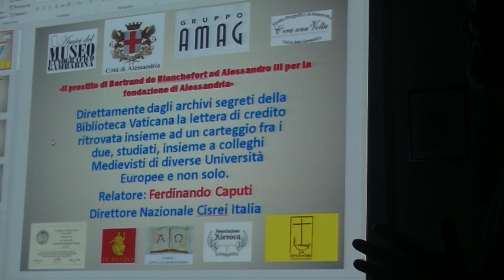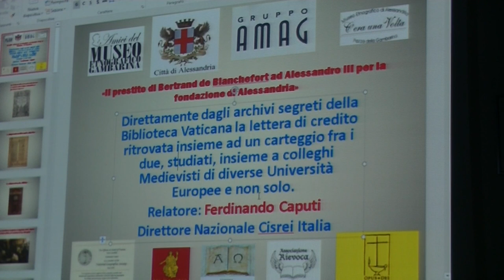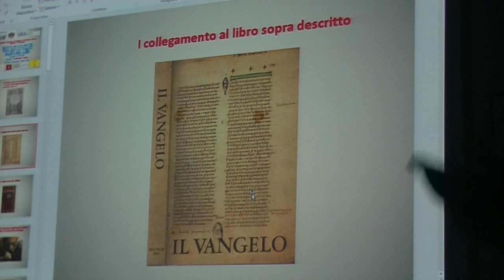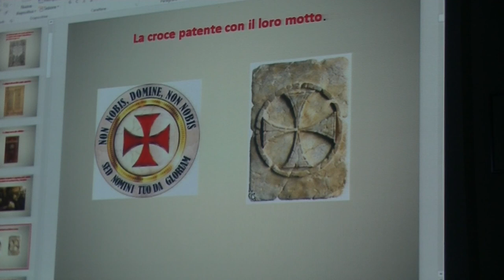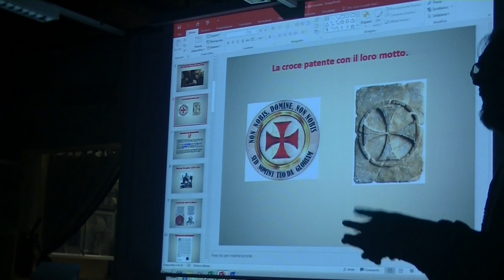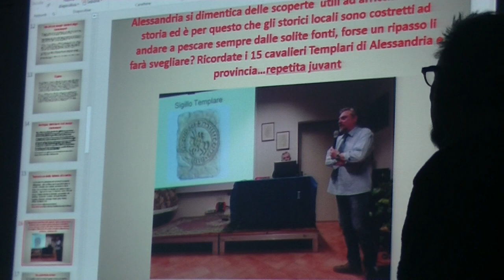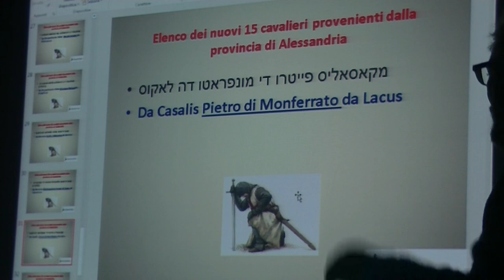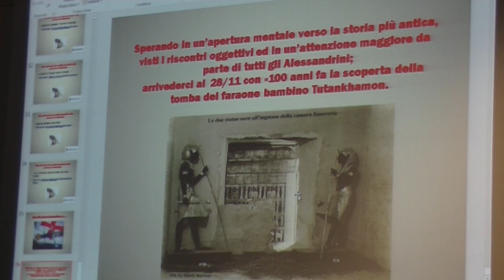Il prestito di Bertrand de Blanchefort ad Alessandro III per la fondazione di Alessandria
Presso il salone multimediale del Museo Etnografico “C’era una Volta” in piazza della Gambarina si è tenuta il giorno 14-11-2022 la conferenza:
"Il prestito di Bertrand de Blanchefort ad Alessandro III per la fondazione di Alessandria" a cura del dr. Ferdinando Caputi, storico, archeologo e paletnologo e direttore nazionale CISREI.